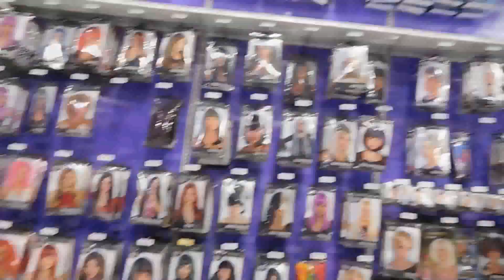Halloween decorations at Party City!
Come check out the Halloween decorations at Party City.

How To Support Disney Nerd Herders?